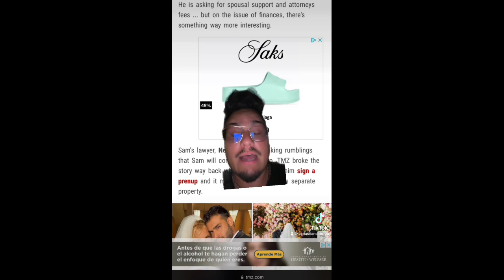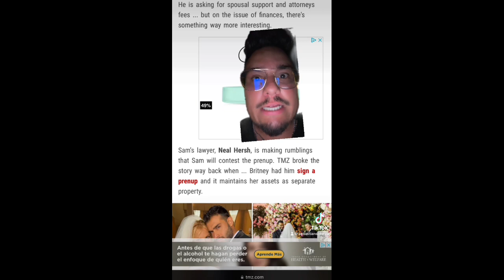BREAKING! BRITNEY SPEARS HUSBAND OFFICIALLY FILES FOR DIVORCE!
Britney spears Britney Sam ASGHARI divorce